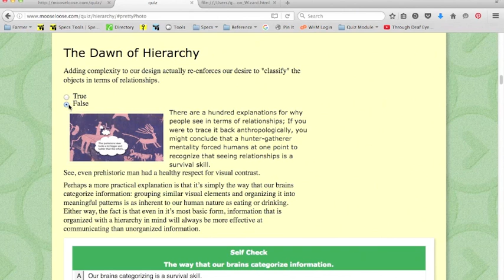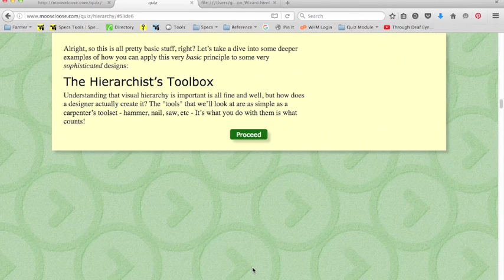Moose Loose Quiz Demo